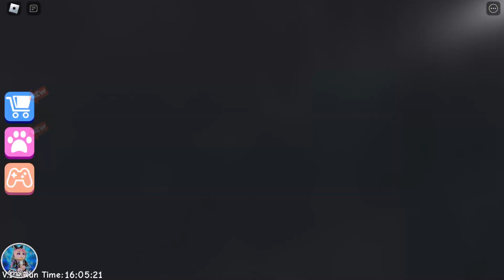Miss Ani-Tron & Lorissa TWINS MODE - Full Gameplay | Roblox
INFO: Note: This game contains Jump scares!

Budget cuts have been made at Roblox High and Teachers have been replaced with Robots. A new prototype called Ani-Tron is now in charge of Detention Class.

Apparently these robots are reliable but they get a little Glitchy if students misbehave.

So you have been sent to after school Detention and Miss Ani-Tron wont take kindly to people who try to escape!
Anyone who tries to escape will make Ani-Tron ANGRY!

Can you Escape out of school and avoid the animatronic Robots to freedom?

Escape Miss Ani-Tron's Detention! (SCARY OBBY) Created by:
FatPapsGamesLtd